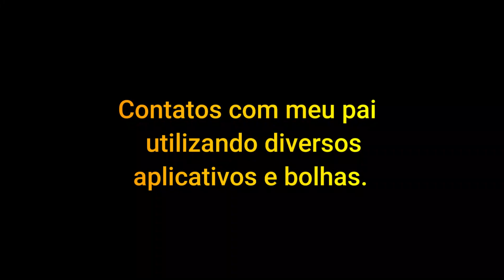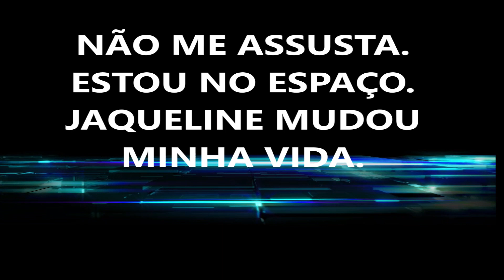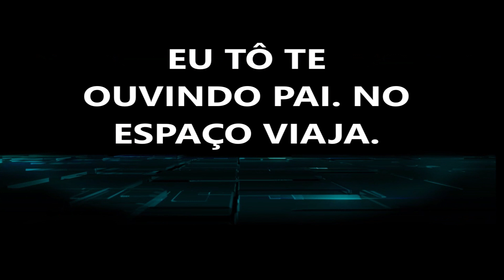💖Contatos com meu Pai💖